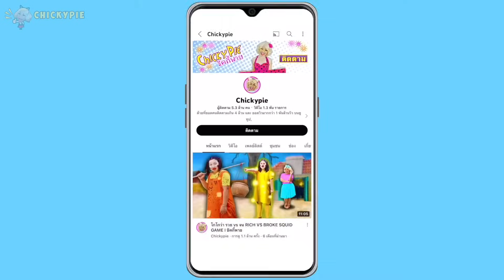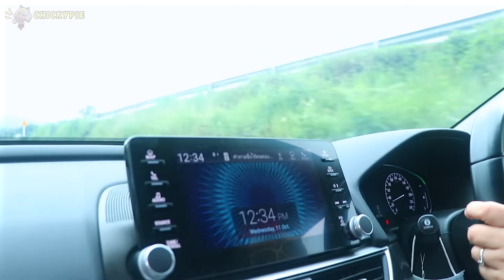ถ้าเห็นรถไฟผีโทมัส เทรน รีบวิ่งหนีอย่างรวดเร็ว!! lชิคกี้พาย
ถ้าเห็นรถไฟผีโทมัส เทรน รีบวิ่งหนีอย่างรวดเร็ว!! ถ้าไม่อยากเจอดี

เจอดีเข้าแล้ว!! พิสูจน์ผี!! บ้านเรือนไทยร้าง!! l ชิคกี้พาย
ใช้ชีวิต 24 ชั่วโมง!! กับตุ๊กตาผีสิง แอนนาเบลล์ l ชิคกี้พาย
ห้ามดื่มน้ำสีม่วงเด็ดขาด!! Grimace Shake ถ้าไม่อยาก...!! l ชิคกี้พาย
โคตรหลอน!! มีบางอย่างน่ากลัวมาก!! อาศัยอยู่ใต้บ้านของเรา!! l ชิคกี้พาย